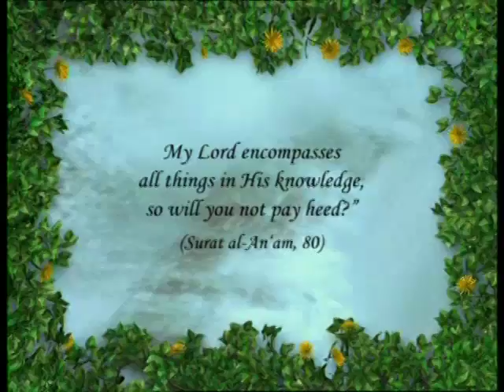Prophet Abraham (pbuh) spreads the religion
From "Prophet Abraham (pbuh) and Prophet Lot (pbuh)" documentary